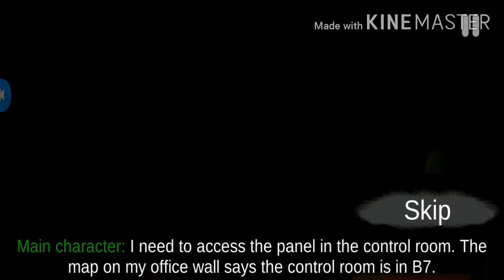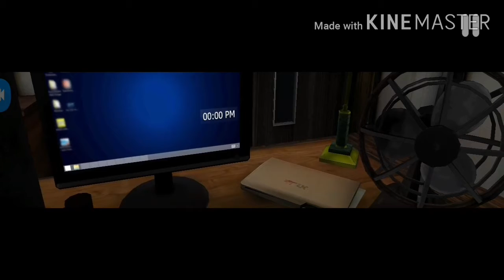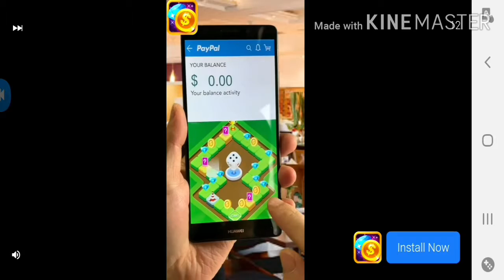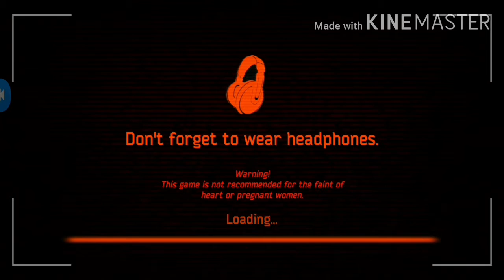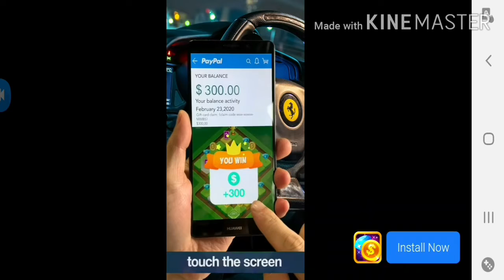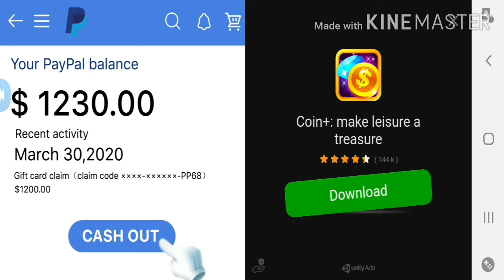CASE ANIMATRONICS: Flamingo vs Animatronics